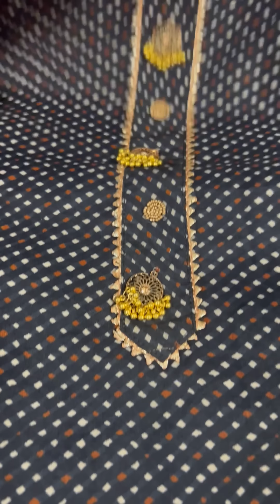06/11/23 🌸 Order @7015950491 DIWALI DHAMAKA SALE ॥ Single piece sale🌸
For any query/orders WhatsApp @ 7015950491
Diya Fashion Arena
Don't Follow Trends Make Them